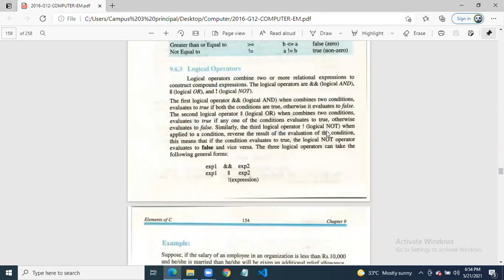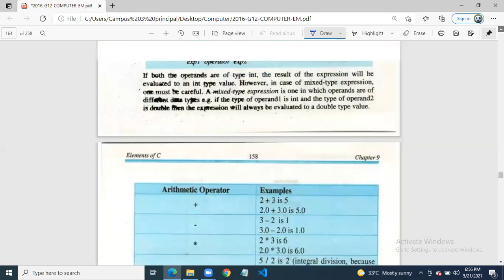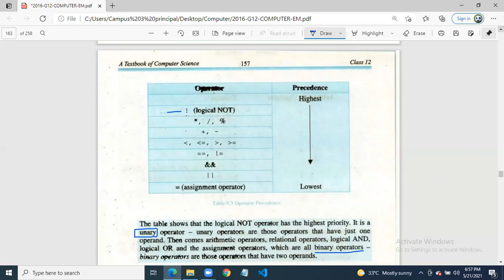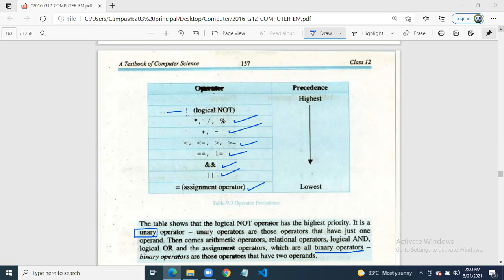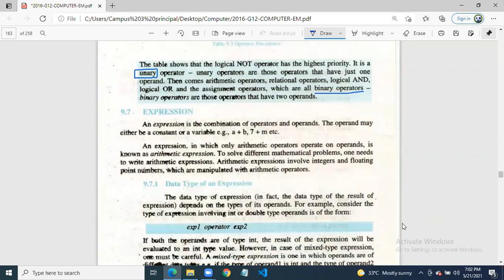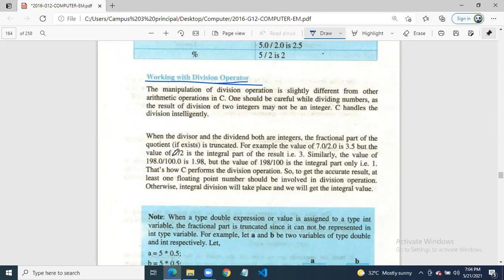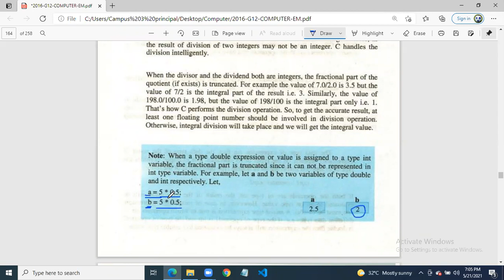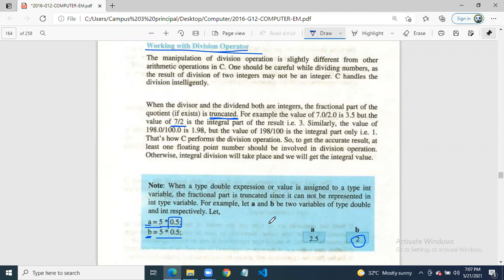21 may 2nd year computer